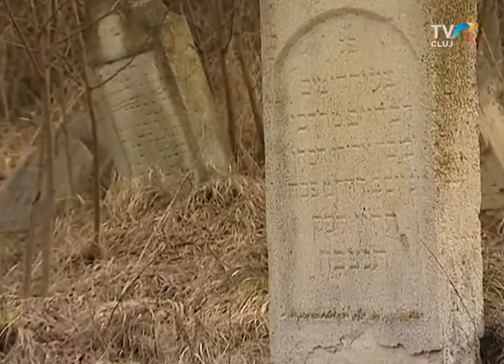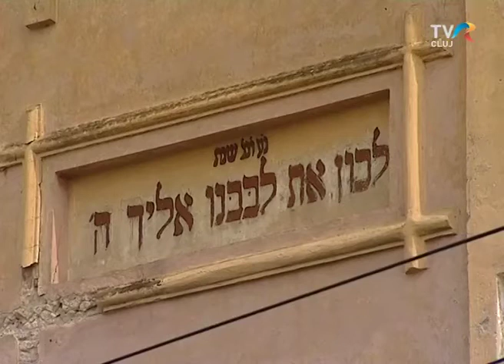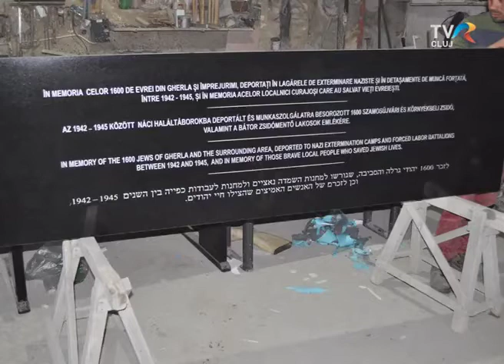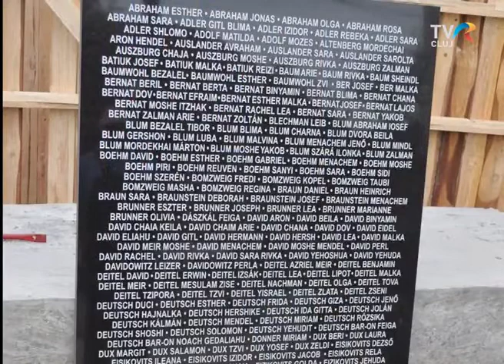Monumentul Holocaustului din Gherla avanpremieră